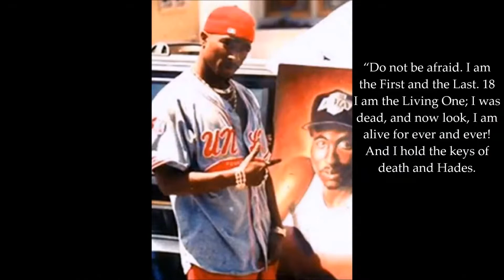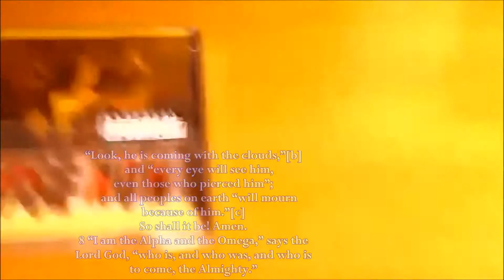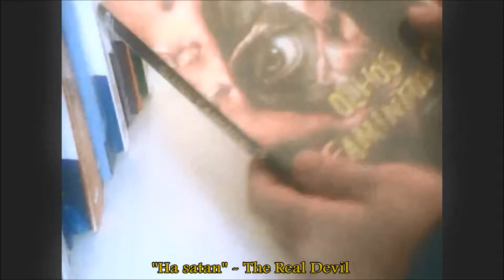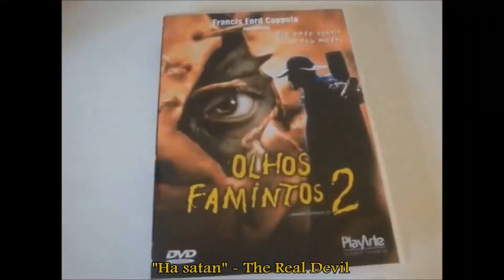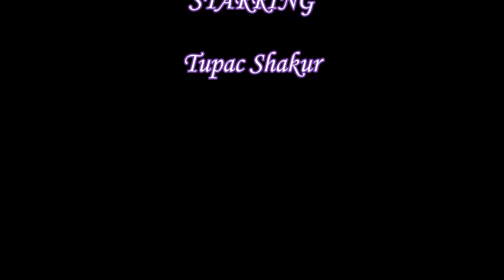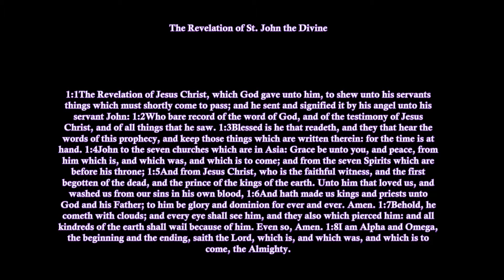2Pac-alypse NOw/ Who Do You Believe In? 2015